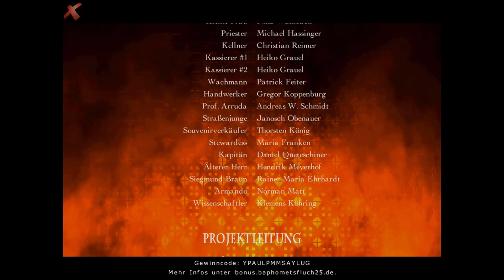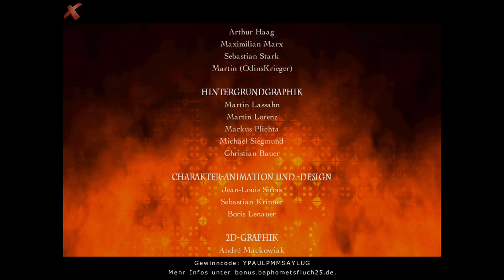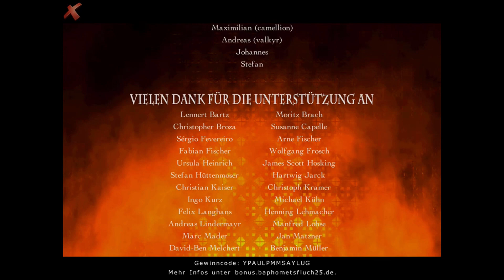Baphomets Fluch 2.5 [14] Das Ende der Templer [ENDE]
Baphomets Fluch 2.5, es ist Zeit den guten alten George Stobbart und Nicole Collard auf ihren weiteren Abenteuern zu begleiten. Eine kleine fortsetzung des ersten Teils. Die Templer treiben immernoch ihr unwesen.